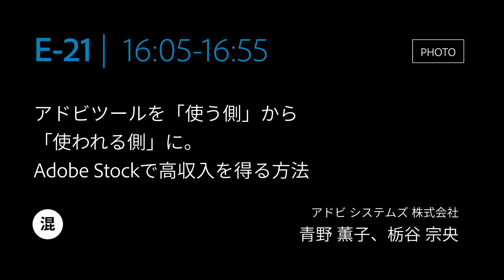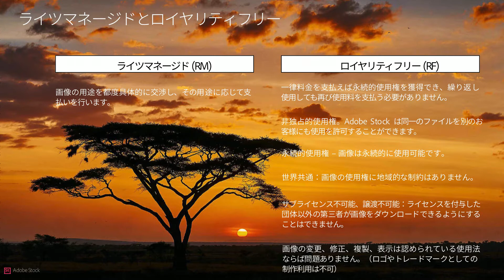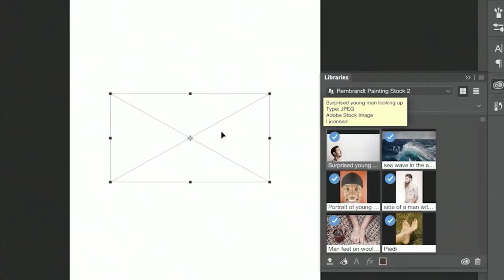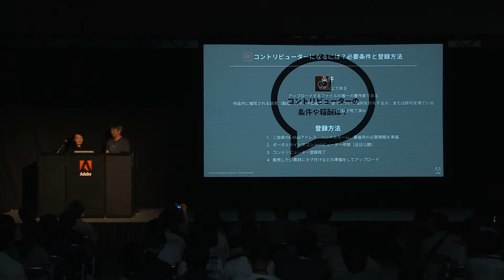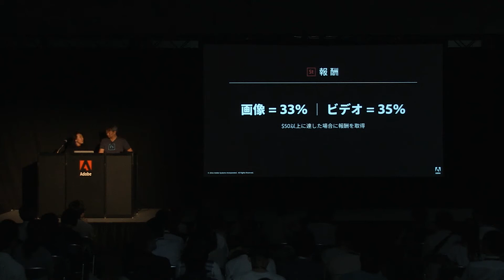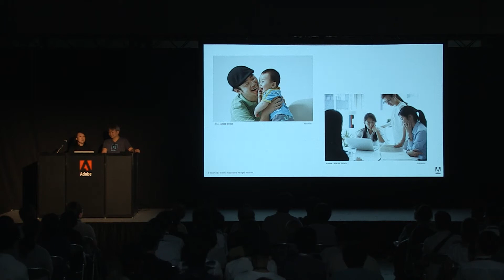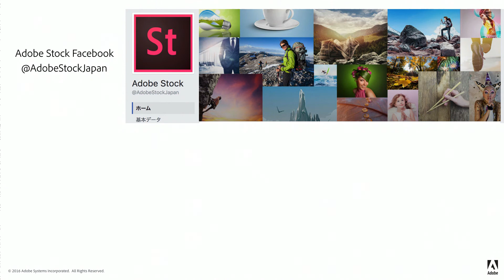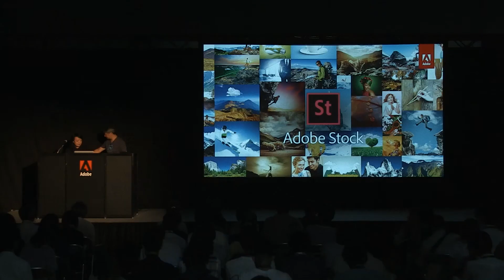アドビツールを「使う側」から「使われる側」に。Adobe Stockで高収入を得る方法[E-21]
青野 薫子 アドビ システムズ 株式会社
栃谷 宗央 アドビ システムズ 株式会社

全世界で600万人以上のCreative Cloudユーザー向けに、写真やグラフィックが販売できます。Adobe Stockは皆様からの高品質なアセットを預かる「マーケットプレイス」であり、CCユーザーが購入することで、素材寄稿者(コントリビューター)は報酬が得ることができます。このセッションでは、Adobe Stockのコントリビューターになる方法、手順から、高収入を得るための写真の構図やトレンドをご紹介します。